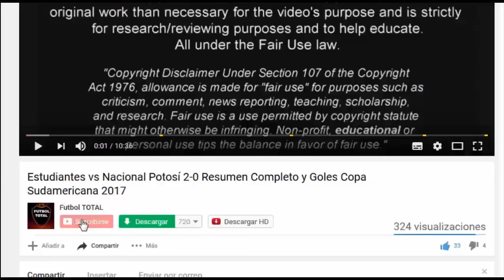NEYMAR LE DIJO SI ESTE EQUIPO Y YA SE HABLA DE SU PRESENTACIÓN, REAL MADRID O BARCELONA?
Neymar a punto de fichar por este club, quien crees que es, real madrid o barcelona?

Rivaldo, ex jugador del Barcelona y de la selección brasileña, comentó en una entrevista a la Cadena Ser, que Neymar no está dentro de los tres mejores del mundo, quienes si aparecen en su lista son Cristiano Ronaldo y Lionel Messi. Por otro lado, añade que sería un buen fichaje para el Rea Madrid pero, lógicamente, le gustaría que volviera al conjunto blaugrana.

El fichaje de Neymar está más caliente que nunca, y aunque su futuro es incierto, famosos programas como ‘El Chiringuito’ de Josep Pedrerol lo ha querido calentar aún más, tanto que anoche terminó su programa afirmando que “Si Neymar ficha mañana viernes, habrá programa especial el viernes por la noche, si Neymar ficha el sábado por quien sea, habrá programa el sábado, que lo sepáis”.